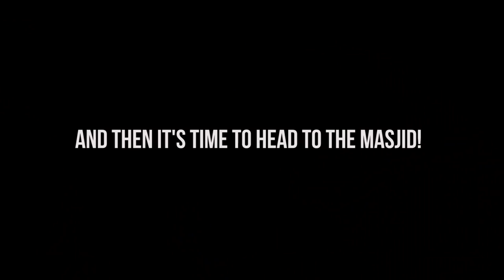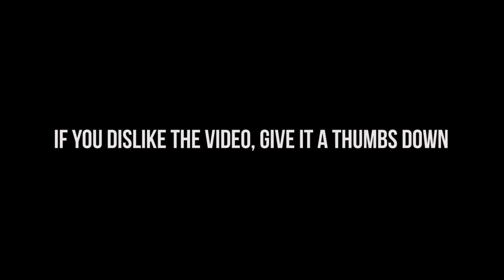17 HOURS OF FASTING IN THE UK!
Let me take you on our journey through Ramadan in the UK!